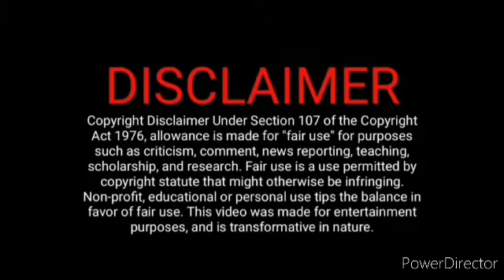மித்ராக்காக சண்டை போடும் வினய்